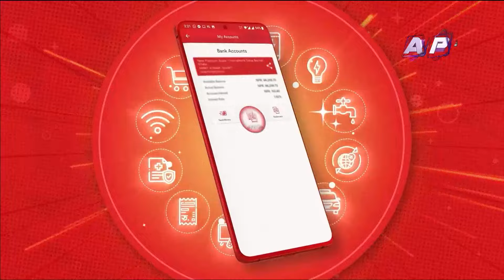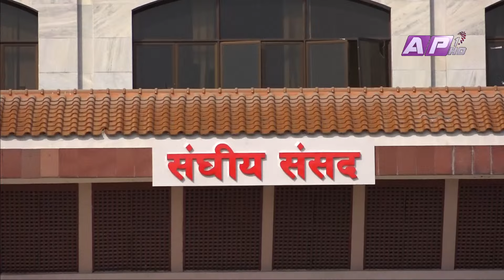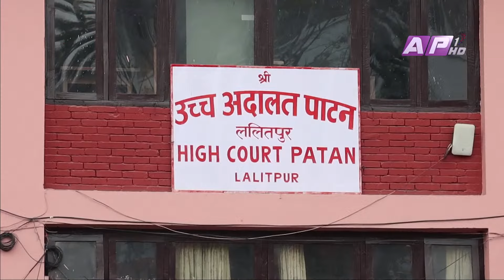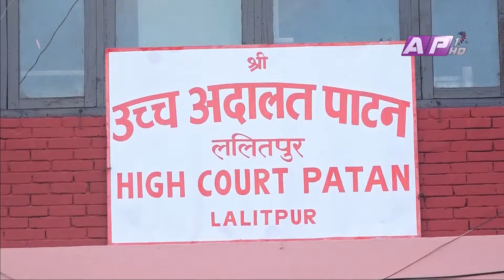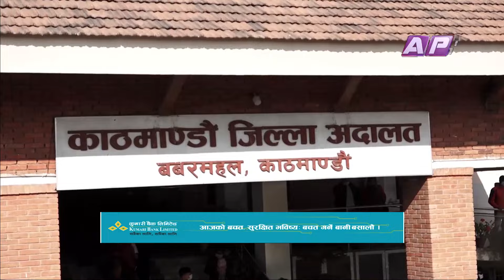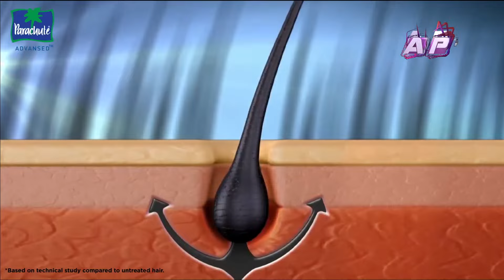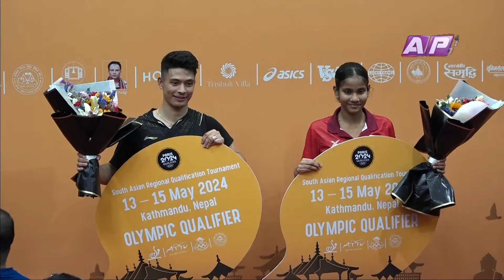देश र दुनियाँका दिनभरका मुख्य समाचार | जेठ ३, बिहीबार बिहान ९ बजे | AP1HD